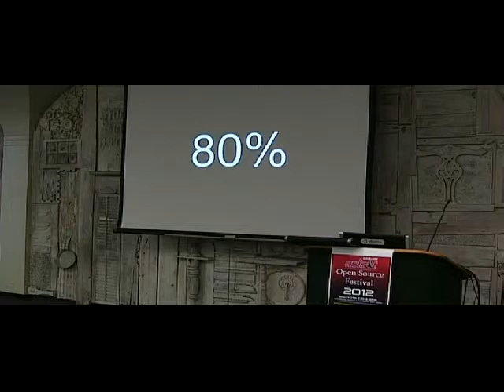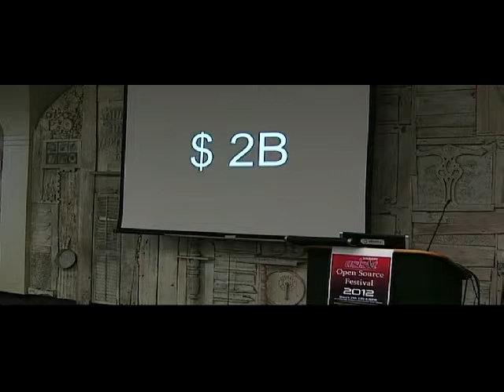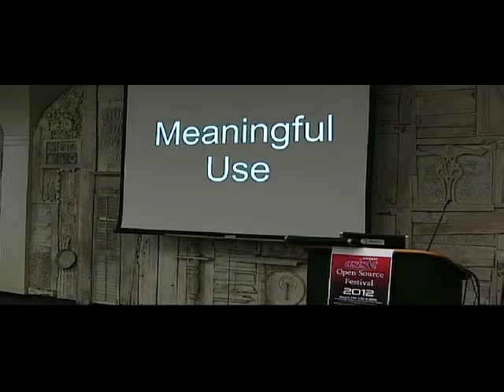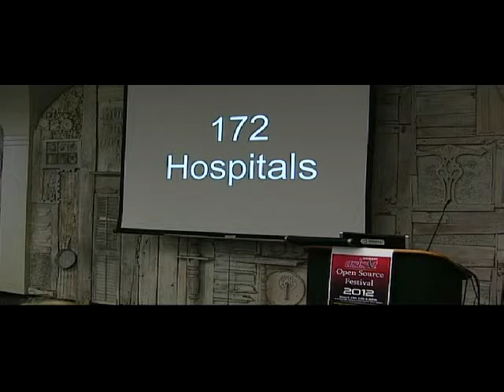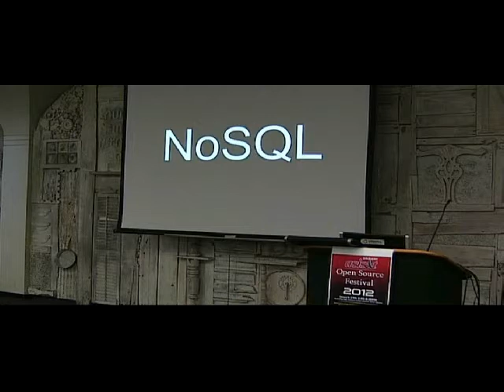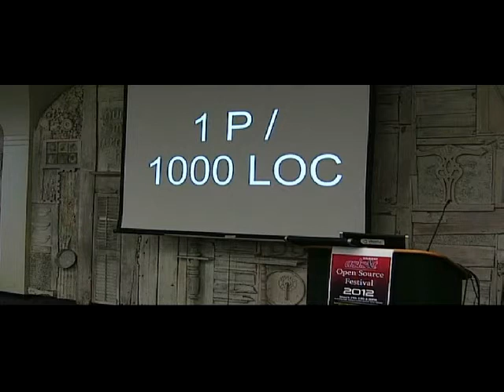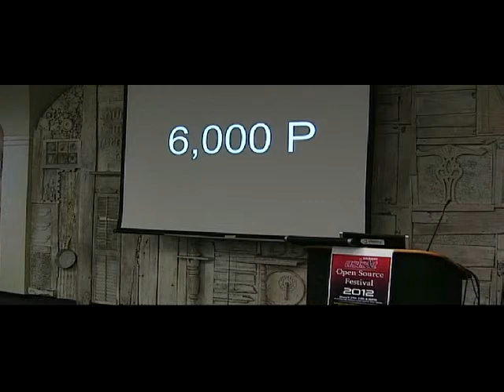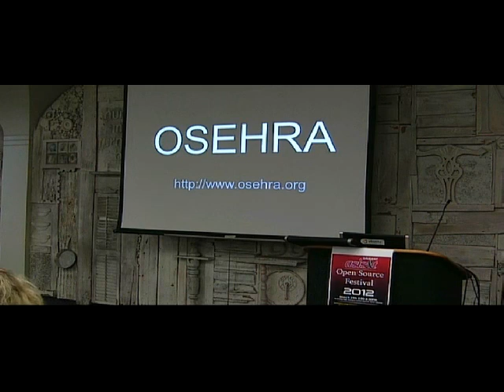Luis Ibanez Healthcare 2